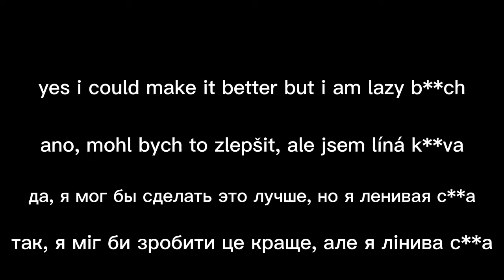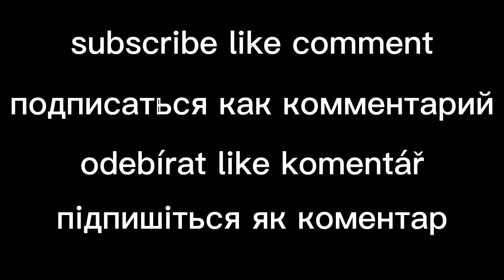rady broke remix